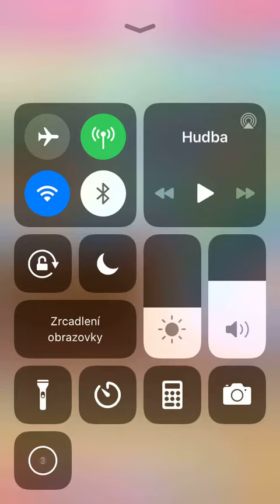Candy Crush Saga - Level 4830